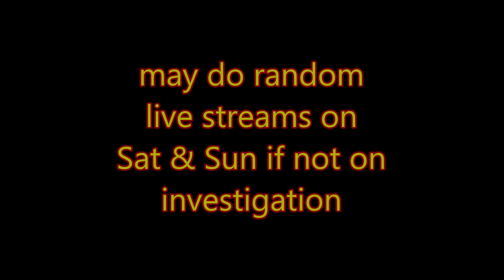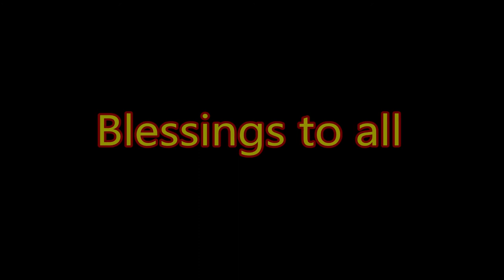events at cbas